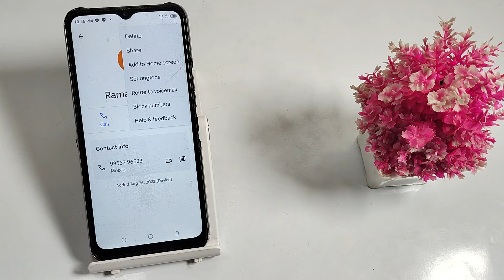how to block contact number in Tecno spark 4 , contact number mobile setting